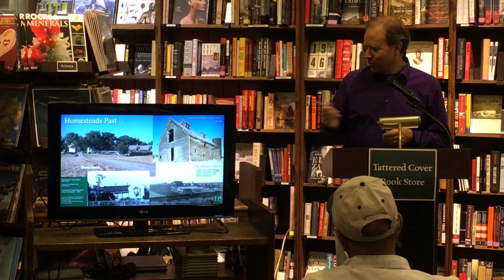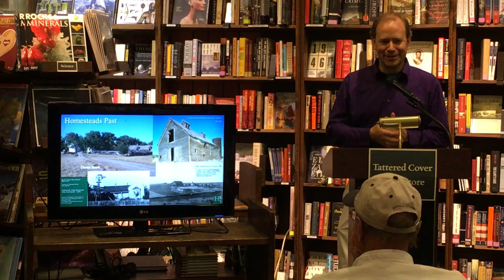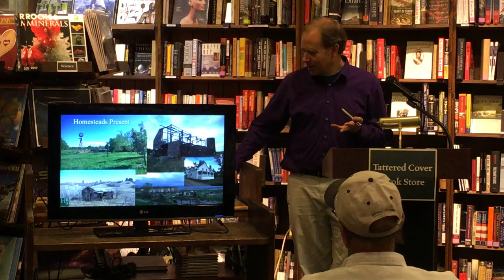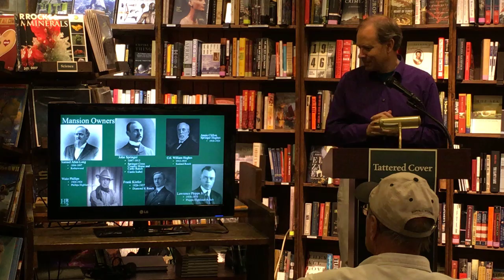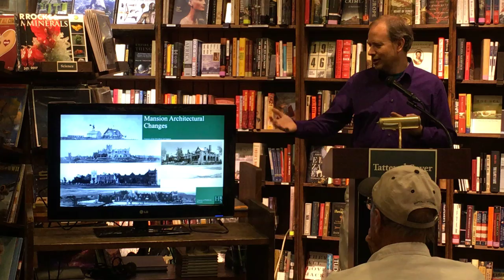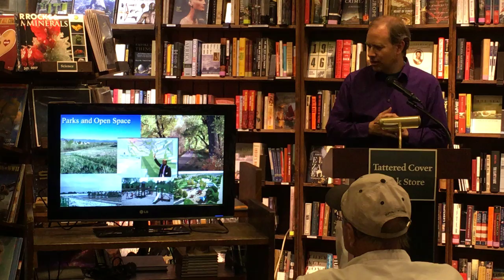Images of America Highlands Ranch author talk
David Johnston, author of newly published Images of America Highlands Ranch, discusses the book at Tattered Cover Bookstore, Littleton, CO on August 18, 2016. David is the Historian for the Highlands Ranch Historical Society.